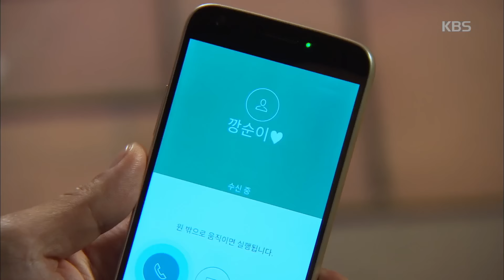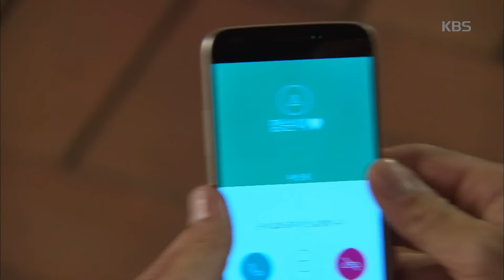별난가족 - 김진우, 박연수에 ＂나 요즘 흔들리는 것 같다＂.20160617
김진우, 박연수에 ＂나 요즘 흔들리는 것 같다＂.
KBS1 TV 별난가족｜매주 월~금요일 오후 8시 25분에 방송됩니다.